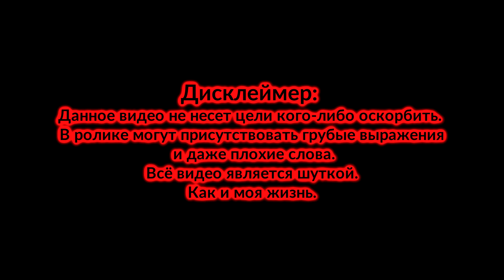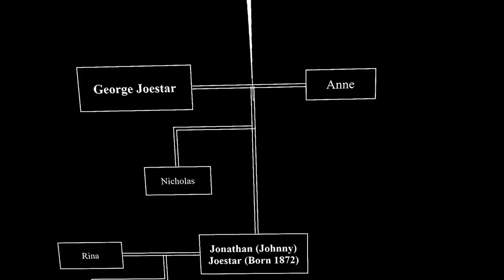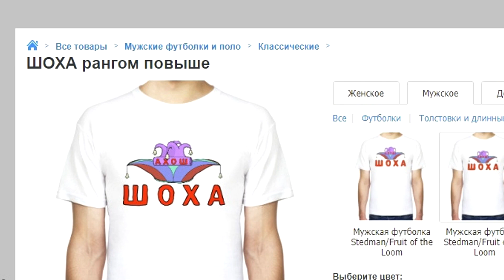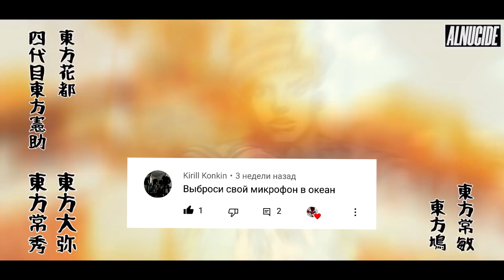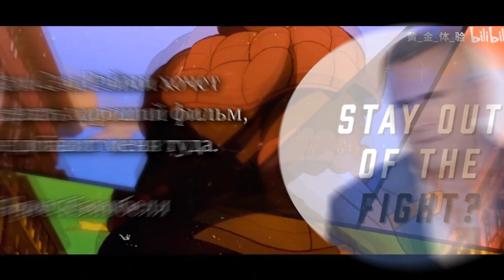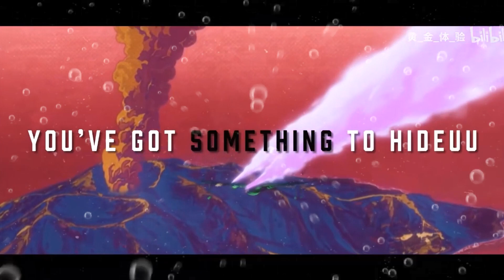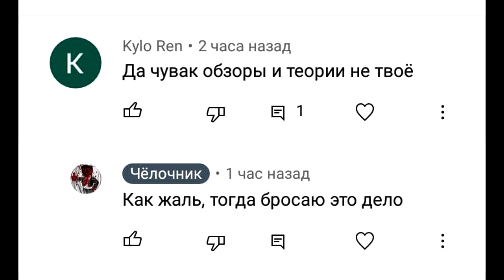О ЧЕМ БЫЛ ДЖОДЖОЛИОН? | ИТОГИ 8 ЧАСТИ ДЖОДЖО | ДЕЛАЮ КАМИН АУТ (не кликбейт)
Всем привет с вами снова ваш верный друг и сегодня я делаю камин аут. Пришло время признаться вам и рассказать о своей ориентации. А, ну и еще у меня какой-то ДжоДжолион здесь в видео. Вообще, если говорить серьезно, то я прекрасно провел время, занимаясь теми самыми видосами по jojolion у. Благодаря этому мой канал развился, я познакомился с такими прекрасными людьми как Дожан и Дифуз. А так же вы познакомились со мной. Спасибо что были все это время. просто были. Надеюсь, вы рады этому видео. А, еще в этом ролике я признаюсь что я гей.
А так же в данном видео мы поговорим на темы, о которых невозможно молчать...